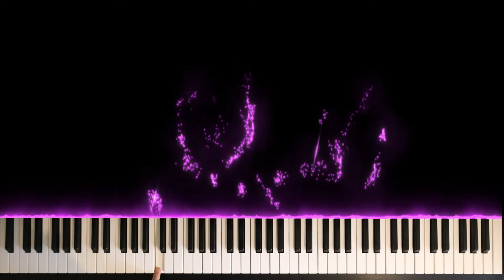ABRSM Piano 2023-2024 Grade 5 A3 Chee-Hwa Tan : Jester's Jig